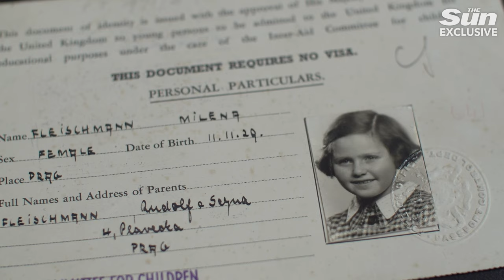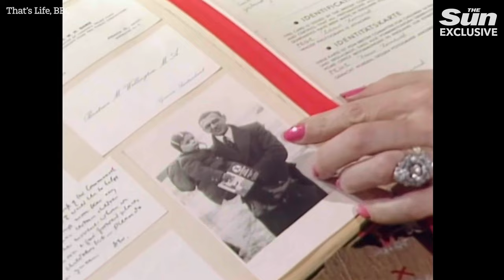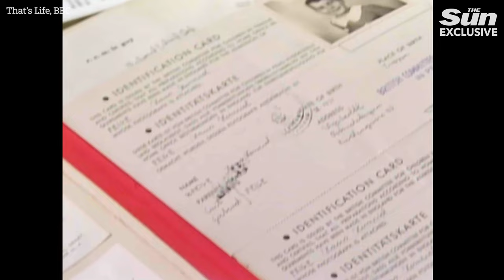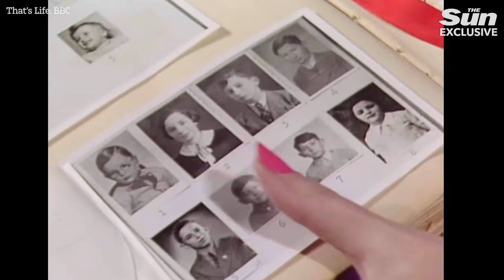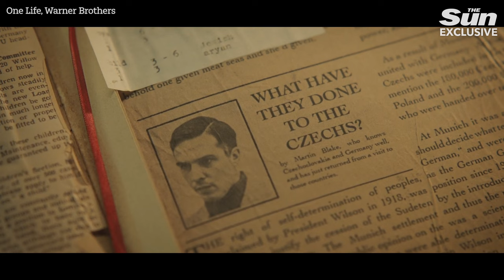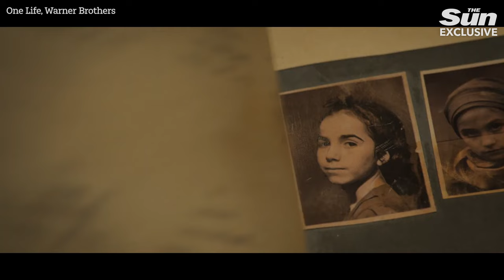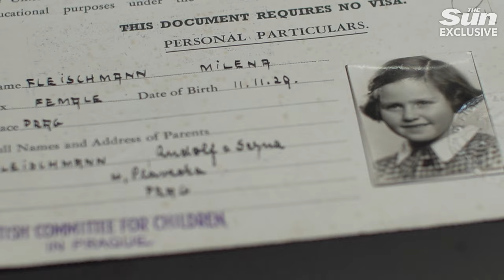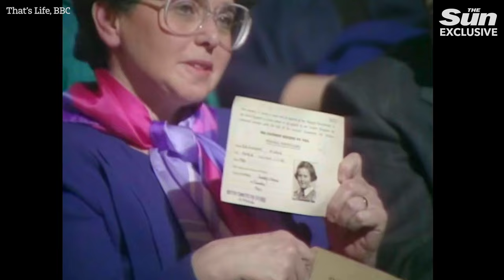I was saved from the Nazis by British Schindler Nicholas Winton, my life in UK has been amazing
Lady Milena Grenfell-Baines was born in Czechoslovakia in 1929. Her father was forced to leave Czechoslovakia the day before the Nazis invaded because he was both Jewish and a supporter of an anti-Nazi author.

Lady Milena was one of 669 children saved by Sir Nicholas Winton on a special train that left Prague days before the Nazis invaded - and later took part in an unforgettable moment on Esther Rantzen’s ‘That’s Life’ programme.

Lady Milena consulted on new film One Life, where she had opportunity to meet Sir Anthony Hopkins and was the only Kind named in the film.

Lady Grenfell-Baines as an ‘active member of The Association of Jewish Refugees (AJR).

The Association of Jewish Refugees (AJR) is the leading national charity exclusively delivering social welfare to Jewish victims of Nazi oppression and the largest funder of Holocaust educational programmes in the UK.